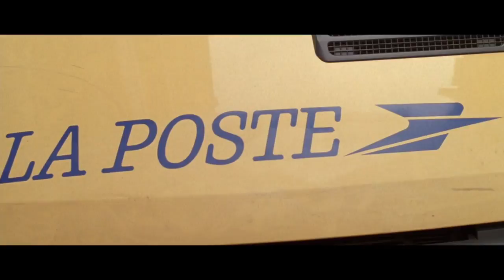BMW M5 from Ronin (1998)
Starring: Robert De Niro.